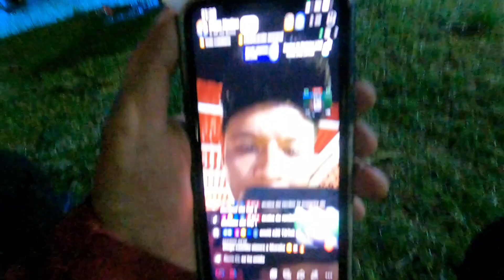PRIMERA FIESTA QUE NOS PIDEN TERMINAR TOCANDO DIOS NUNCA MUERE | Diego Medina